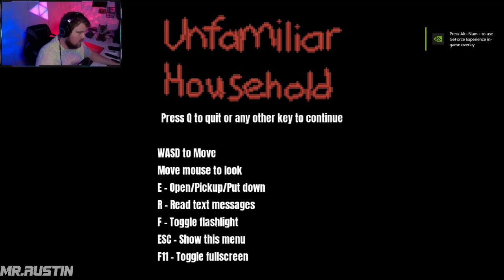Unfamiliar Household SCARY???? INDIE HORROR GAME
IDK WUT TO SAY HERE. BB GO TO BED?

Unfamiliar Household
Roboadam